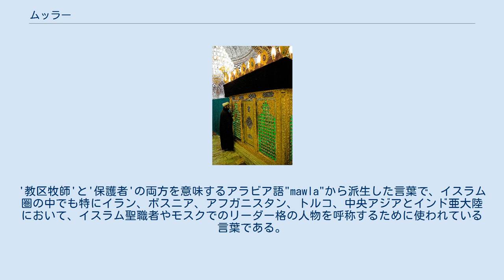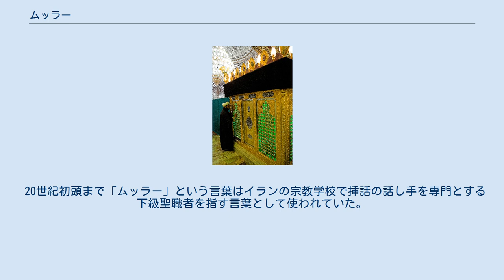ムッラー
イラン、タブリーズにて祈願するムッラー ムッラー (英語: Mullahペルシア語: ملا‎)はイスラム教の法や教義に深く精通したイスラム教徒の男性に対する尊称である。
'教区牧師'と'保護者'の両方を意味するアラビア語"mawla"から派生した言葉で、イスラム圏の中でも特にイラン、ボスニア、アフガニスタン、トルコ、中央アジアとインド亜大陸において、イスラム聖職者やモスクでのリーダー格の人物を呼称するために使われている言葉である。
 広くイスラム圏では尊称として知られているが、最近はインターネット上ではテロリスト、偏屈者、熱狂者と共に分類され、乱用がみられる。
この乱用の原因は、イスラーム主義勢力ターリバーンの最高指導者ムハンマド・オマル（別名ムッラー・オマル）の影響によるものと考えられる。
 イスラムの教養を身につけたムッラーは、イスラムの伝統（ハディース）やイスラム法（シャリーア）を学習していることが理想である。
たいていの場合はハーフィズ（クルアーンを暗記した者の呼称）である。
しかしながら、教育を受けていない村人がしばしば多少学識のあるイスラム教徒をムッラーや聖職者と見做すことがある。
このようにムッラーの学習レベルは必ずしも統一されていないが、ムッラーはモスクで祈りを導き、説教を提供し、出生儀礼や葬儀などの宗教儀式を行う役割を担っている。
また、マドラサで教鞭をとるムッラーもいる。
彼らの知識はイスラム教のテキストを解釈する際に適用される。
ムッラーは西欧メディアでしばしば極端な存在として取り上げられているが、すべてのイスラム教徒の習慣やイスラム教に対する信念は異なるとしか言えない。
 この呼称は主にイランの主流派であるシーア派の聖職者に適用される呼称である。
また、パキスタンの言語ウルドゥー語でよく使われ、インド亜大陸ではシーア派やスンナ派といった宗派に関係なくウラマー（イスラーム法学者）を指す呼称として使われている。
またロシアや旧ソ連諸国でも同様の使われ方をしている。
 これに対し、アラビア言語圏ではほとんど使われることはない。
アラビア語で近い言葉としてシャイフ（正式なイスラム教の知識を身につけた人の意）、イマーム（指導者、模範となるべきものの意。シーア派の「最高指導者」とは異なる用法に注意）やウラマーが挙げられる。
スンナ派の世界では「聖職者」の概念は限られた有用性しかなく、宗教制度の中で権威が比較的分散されている。
 英語を話すイスラム教聖職者が自らをムッラーと呼ぶことはほとんどないが、英語圏ではよく使われる言葉である。
イギリスがインドを植民地として支配下に置いていた時代に、ウルドゥー語から英語に借用し広がった経緯をもつ。
 ムッラーは歴史的にも政治に参画してきたが、実際に政治的権力を握るようになったのは比較的最近の話であり、イランでは1979年にシーア派イスラーム主義派が、アフガニスタンでは1970年代後半から1980年代にかけて生まれたターリバーン政権下で政治的権力を身につけた。
 20世紀初頭まで「ムッラー」という言葉はイランの宗教学校で挿話の話し手を専門とする下級聖職者を指す言葉として使われていた。
今日では、イスラーム法学者に対する軽蔑語として使われることもあり、これに対し「Ruhani（ルーハーニー）」（スピリチュアルの意）という言葉を代替語として推奨する動きがある。
 アフガニスタンでは、宗教傾向のあるものに対する総称で使われることもある。